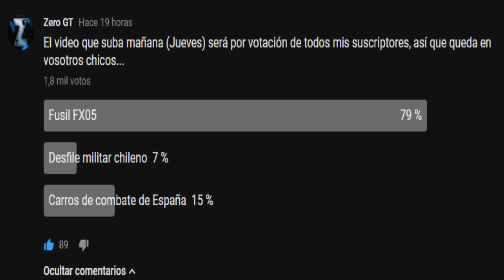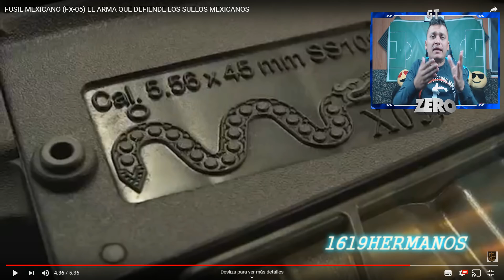MILITAR REACCIONA A FUSIL FX 05 "SERPIENTE DE FUEGO"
SEGUIDNOS :

**ZERO**

**KAREN**